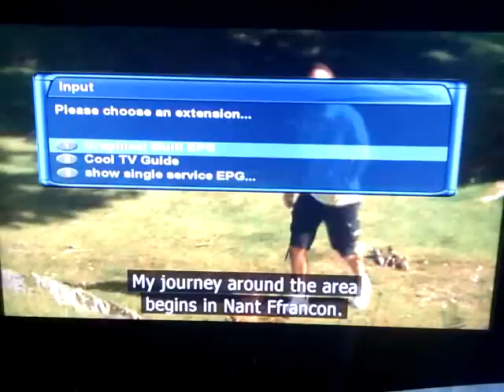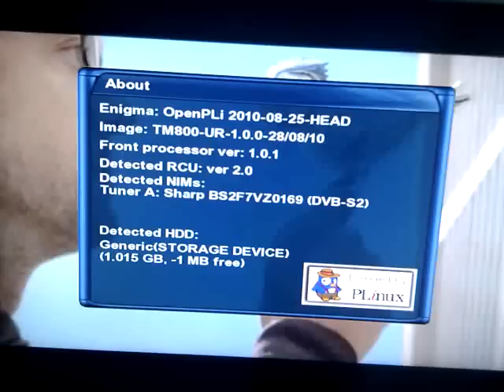TM800HD and cool EPG